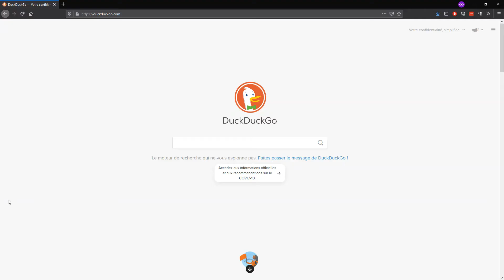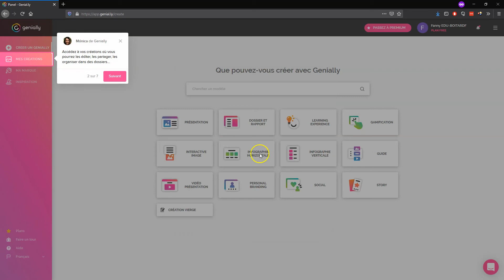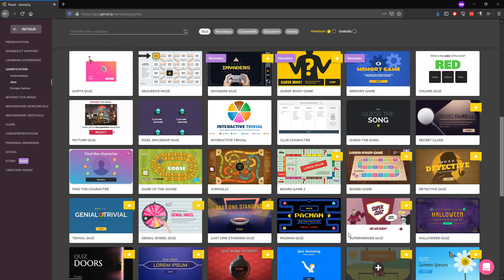Genially 02 se connecter avec le compte edu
Pour les enseignants avec un compte google edu, il est possible d'utiliser ce compte sur genially.
Cela ne vous donne aucun privilège particulier (votre compte sera associé à une licence gratuite) mais permet de vous éviter de créer un compte.